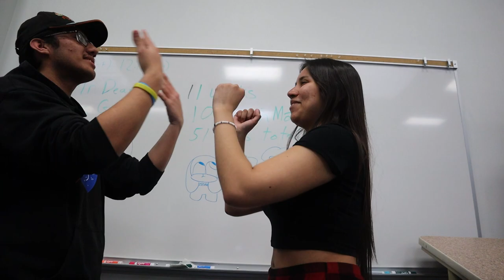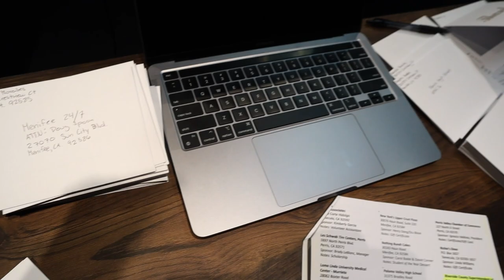Senior Vlogs Week 31: Genesis Morales